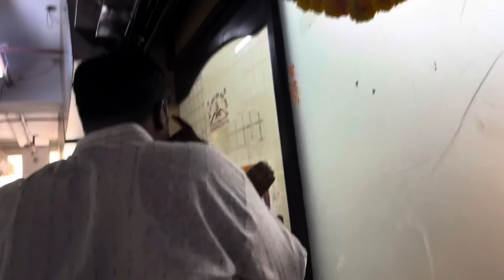Congratulations Nakul For Your New Start❤️ Hawan Day